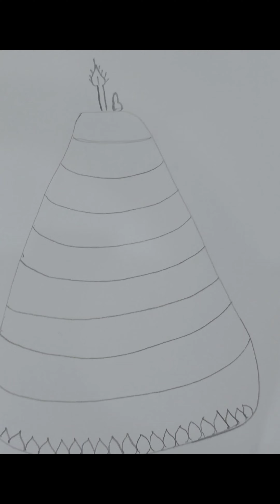DIY paper art Bathukamma🌺making of Bathukamma painting beautiful paint bathukamma#viralvideo